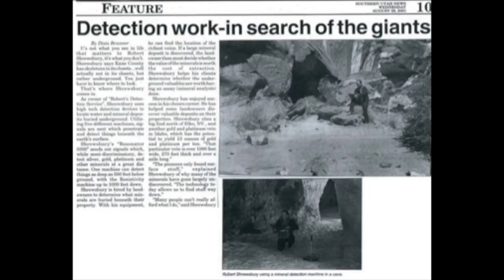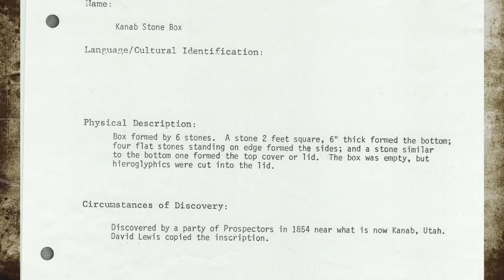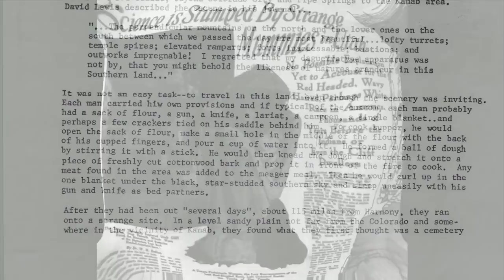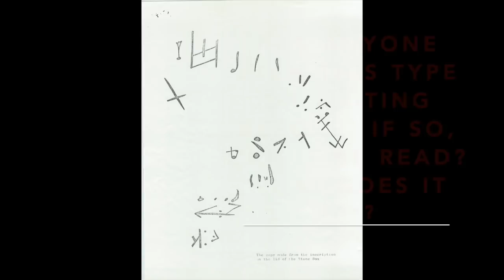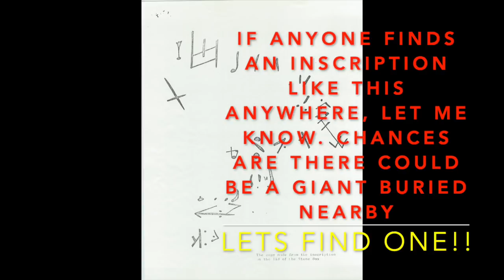Nephilim Giants Left Us A Message - Was It A Warning???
A warning message left by the Nephilim Giants? In 1854 prospectors found an ancient inscription left by the Nephilim Giants, this message was written down in a journal and hasn't been seen for over 150 years until now. What does this message say? is it a warning? If anyone has seen an inscription like this before please let me know, it could be the clue to where we can find a Nephilim Giant.

Terry Carter
51 W. center suit 304
Orem, Utah 84057